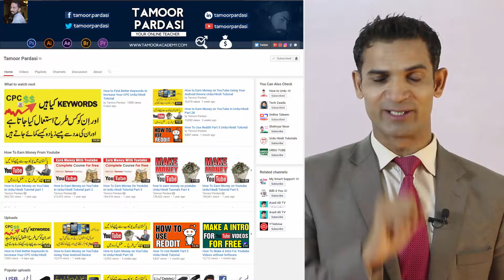Small internet business ideas by Tamoor Pardasi recommended channel by The Skill Sets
Tamoor Pardasi is a great teacher on small internet business ideas or online business ideas. He is a competent teacher with highly updated knowledge and great teaching style yet a humble fellow. He teaches the young internet entrepreneurs how to create and succeed with online small businesses and how to get more than you work.

Here at The Skill Sets, we present to you Small internet business ideas by Tamoor Pardasi recommended channel by The Skill Sets .

Taimoor pardesi / Tamoor Pardasi is humble, he is caring and above all well studied teacher in his niche. He teaches how to start online business with no money but with the right idea. He teaches how to success on youtube and how to get more subscribers and more views on your youtube videos.

Watch his video here
How To Increase Subscribers & Views Fast Free on Youtube In Urdu/Hindi Tutorials

Tamoor Pardasi teaching style is very easy. Any layman can watch and learn from his videos and start a great success online. He is very caring towards his students.

He has prepared many students who are now a great success online.

He also teaches how to make money online. He helps the students with no money to start online career.
He runs taimoor academy where most of his courses are free of cost, so any aspiring student can benefit from his volunteer traings.
So take time to learn internet business techniques by Taimoor pardesi.

Here are some of his popular trainings

How To Make a Google Adsense Account Urdu/Hindi Tutorial

We also did a colaboration video for how to urdu channel by Asim khokhar.

He can also be found on these pages and channels